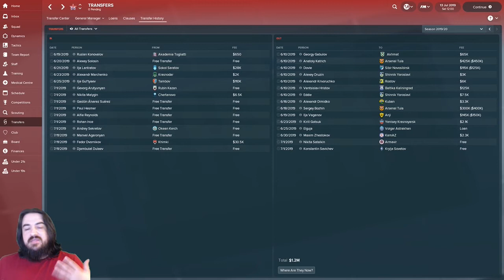FM18 Unemployed Challenge - Episode 9: Transfers, Transfers, Transfers! - Football Manager 2018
Apologies for the rushed coverage of the first game of the season, but the transfer news just took so long to cover.  It was the first summer transfer window of my Football Manager 2018 Unemployed Challenge, and I may have gone a little bit nuts.  Let me know what you guys think of my transfers and send me your predictions for where we will finish in the table.  Follow along as I enter season 3 of my FM18 Journeyman Challenge!

Be sure to follow along with the companion blog: "Will Work For Food"